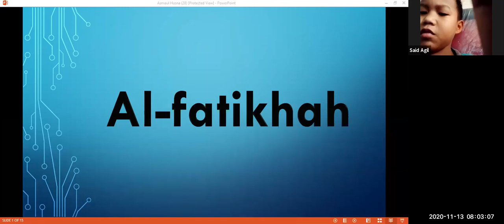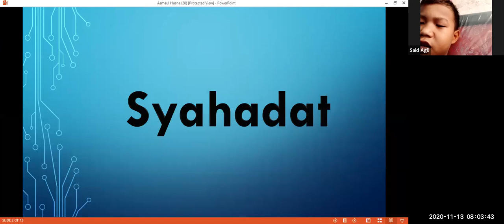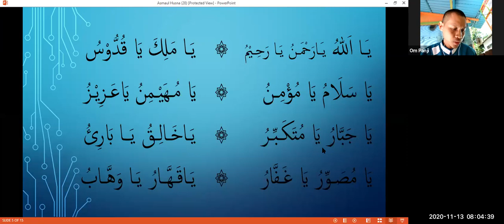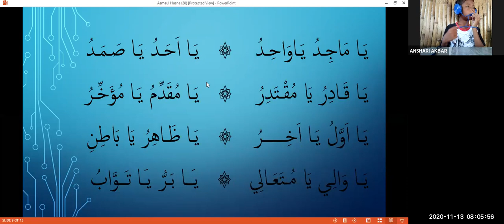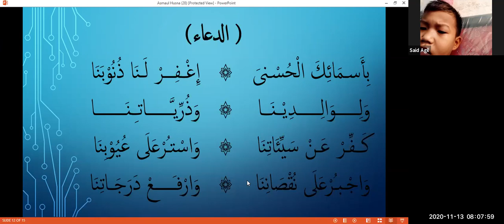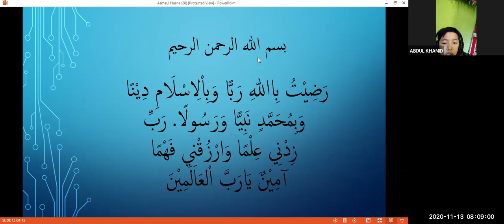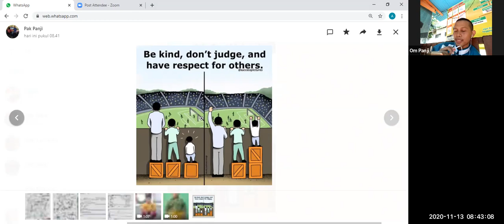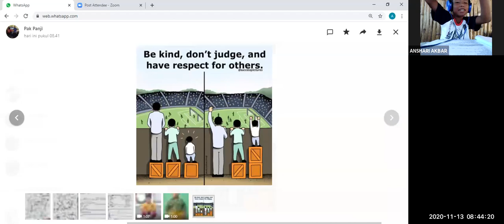Daring 20201113 Galery View Kelas 4A UPT SD Negeri Kandangsapi II Kota Pasuruan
Pembelajaran Dalam Jaringan (Daring) langsung menggunakan aplikasi zoom.

Selama Pandemi Corrona Virus 19 ini, kami melaksanakan pembelajaran secara daring karena memang otoritas belum membolehkan bertatap muka dengan siswa. Perlunya menggunakan zoom karena kebutuhan guru untuk lebih dekat secara emosional dengan siswa yang mana saya sebagai guru belum mengenal mereka.

Adapun aplikasi lain yang mendukung adalah YouTube, Whatsapp, Telegram, Google Class, Google Form.

Kelas 4A UPT SD Negeri Kandangsapi II Kota Pasuruan.

Alamat sekolah: Jl. Veteran No 9 Kota Pasuruan.

Panji Kusumah, S.Pd
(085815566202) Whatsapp